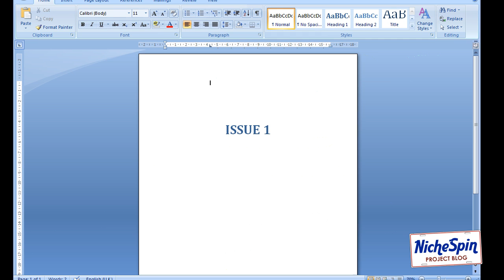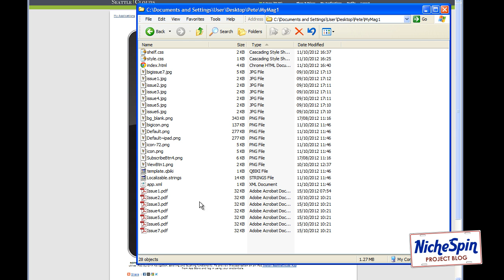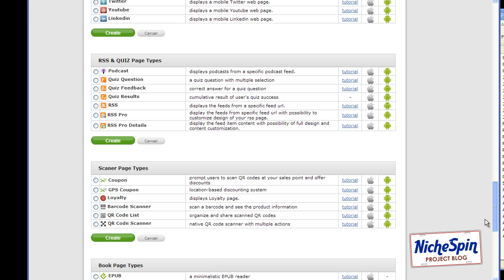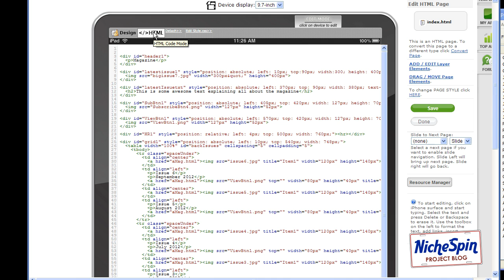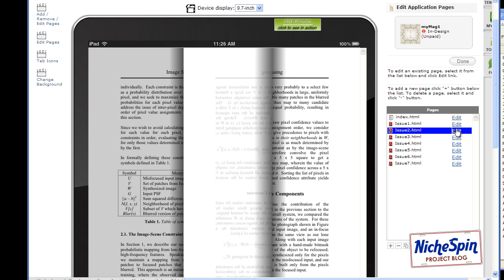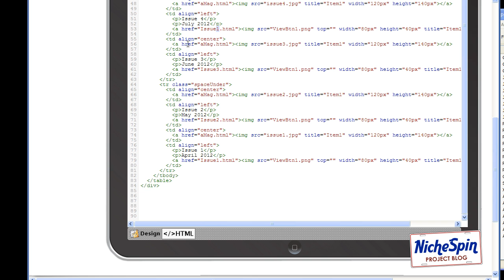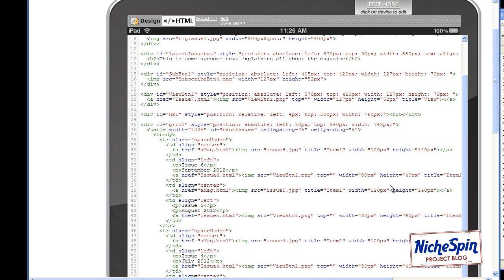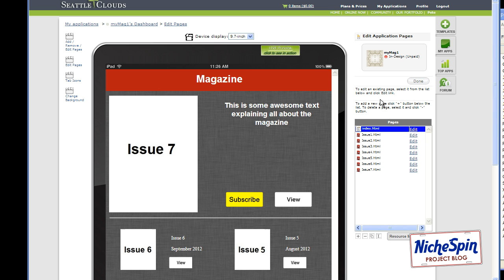How To Create A Magazine Newsstand App - Adding Magazine Issues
Publishing a Newsstand App is becoming very easy. This tutorial will teach you how to add PDF documents to your Newsstand app by linking your PDF files to the magazine shelf.

At the end of this video we are all set view our magazine app on the iPad.

Key points are:
- Creating Newsstand apps with no xcode for ios devices
- Create individual magazines issues
- View the magazine on the iPad